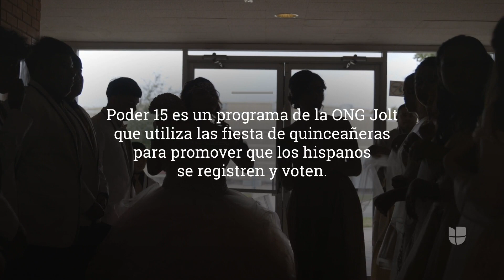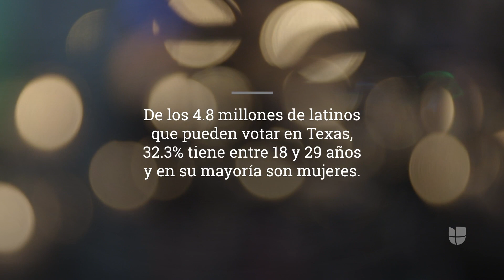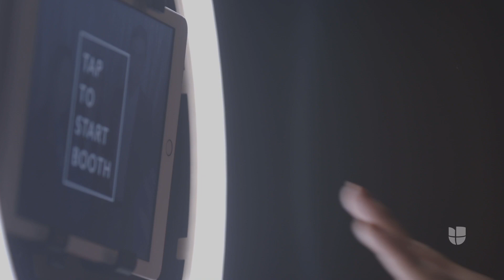"Regístrense y voten", el regalo que una quinceañera pide a los invitados de su fiesta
Kimberly Brown es una de las 40 quinceañeras que se ha unido a la iniciativa Poder 15 para animar a los invitados de su fiesta a que se registren para votar y con su voto hagan sentir a los políticos la voz de los hispanos de Texas.